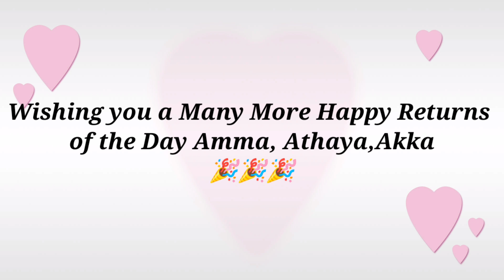Happy Birthday to Athaya